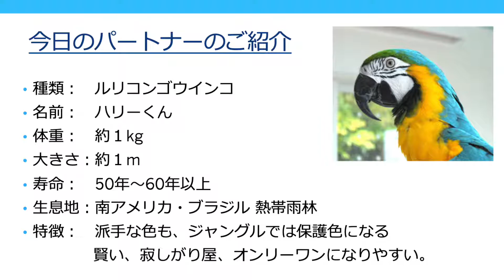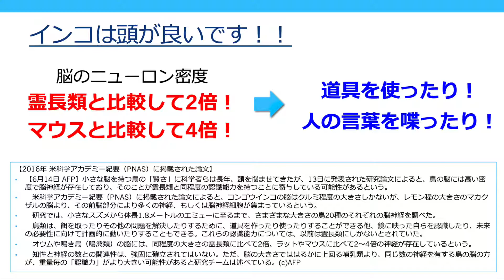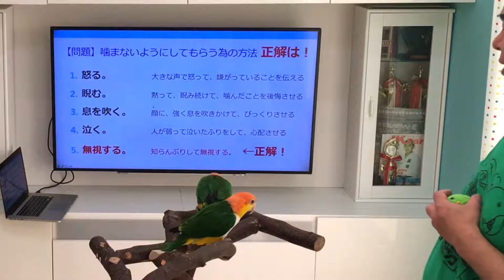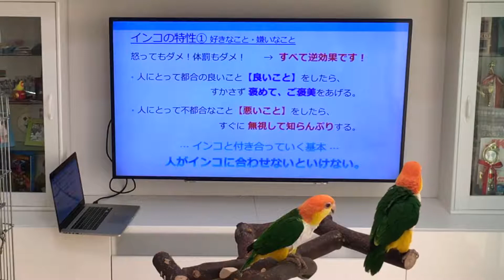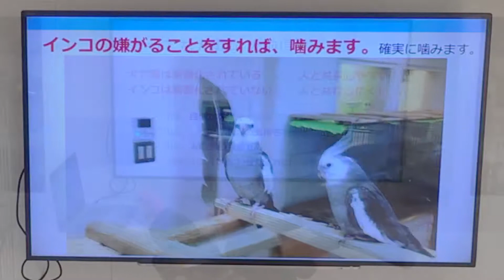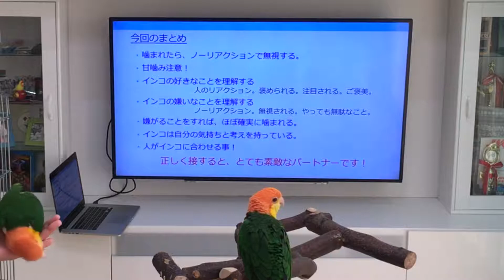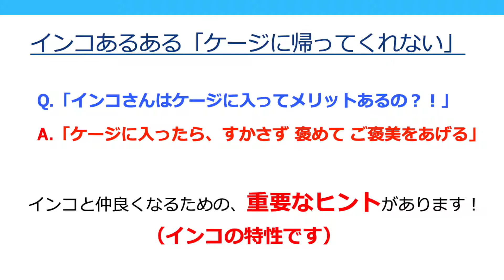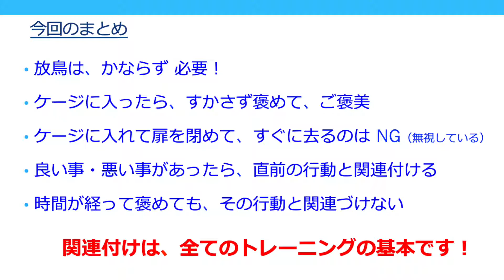プレビュー版動画①_インコの為のボランティア！ハッピーインコ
『ハッピーインコ』は、インコの為のボランティア団体です。
これまでのプレビュー版動画のうち、3話をまとめました。
　1.ご挨拶
　2.インコは噛みますか？
　3.インコあるある！ケージに帰らない
がまとめてあります。

無料で楽しいエンターテイメント講演を行っています！
講演させてもらえる団体の方、募集中です！
ボランティアさんも募集中です！
詳しくは下記サイトをご覧くださいませ！